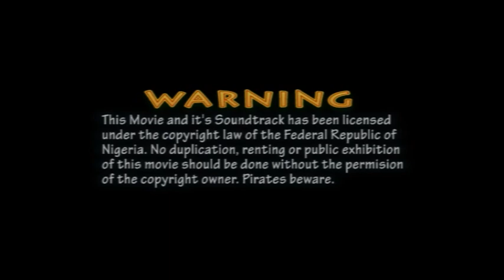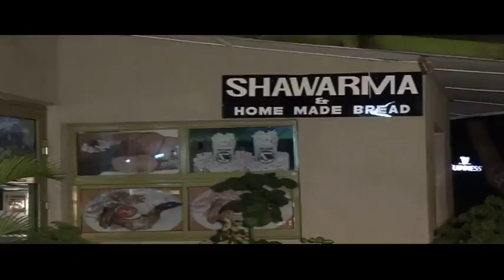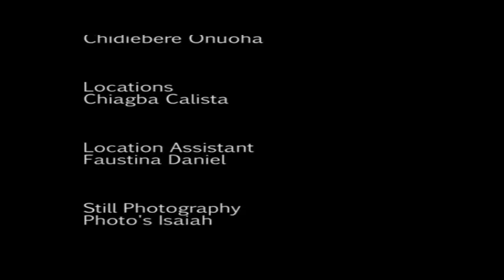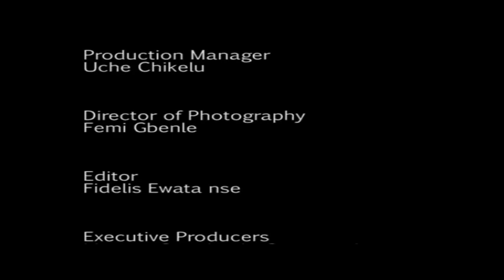FATHER AND SON PALAVA - LATEST NOLLYWOOD MOVIE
watch the next part: FATHER AND SON PALAVA 2